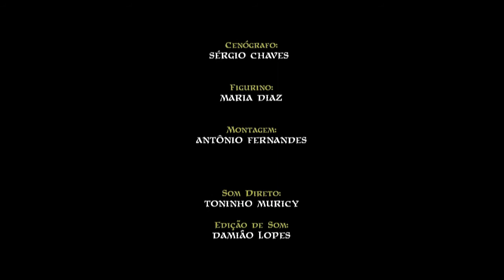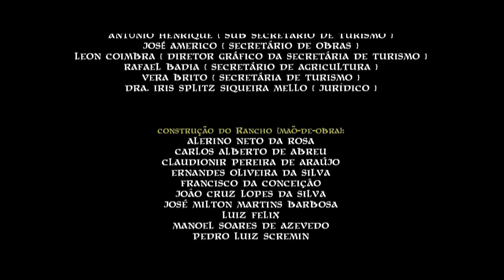Curta Joaozinho de Carne e Osso